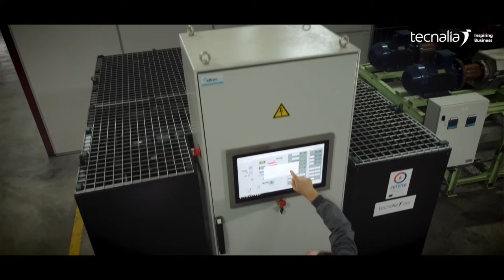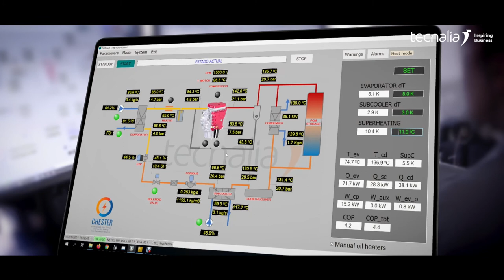Bomba de calor de alta temperatura para recuperación de calores residuales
La industria representa la cuarta parte del consumo de energía en Europa. Aproximadamente el 70% de la demanda de energía industrial se utiliza para fines térmicos, y una tercera parte de esta es directamente desechada Las tecnologías de recuperación de calor residual permiten reducir el consumo de energía primario de la industria, reduciendo del consumo de combustibles fósiles y las emisiones de CO2.

La bomba de calor de alta temperatura recupera calores residuales en procesos de secado, lavado, evaporación y destilación, precalentamiento de agua de alimentación a calderas, entre otros. Utilizando un pequeño aporte eléctrico y aprovechando calores residuales de la industria o de fuentes renovables es capaz de generar calor útil a altas temperaturas en forma de vapor o de agua presurizada.

Como innovaciones de este equipo pueden apuntarse: El compresor está diseñado específicamente para operar a altas temperaturas; se utiliza un fluido refrigerante alternativo con bajo potencial de calentamiento atmosférico y muy buenas prestaciones en el rango de temperaturas de operación; un intercambiador de calor específico -subenfriador- aprovecha el calor sensible de los procesos suministrando calor útil a procesos con un elevado gradiente de temperatura; y finalmente el sistema de control permite trabajar de forma robusta y eficiente en condiciones de operación muy diversas.

El sistema, con una capacidad aproximada de 70 kilovatios térmicos por hora, trabaja con temperaturas de evaporación de entre 60 y 90 grados centígrados y es capaz de alcanzar temperaturas de condensación superiores a 140 grados. En los casos que se aprovecha el calor sensible del proceso, puede alcanzar valores de Coeficiente de rendimiento de hasta 6.